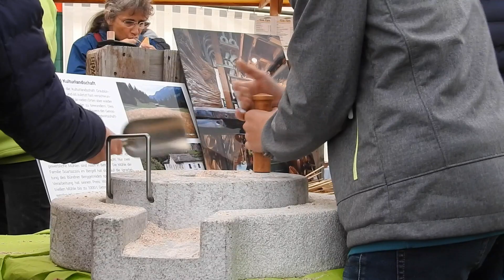Mehl, Ziegen und Kühe | Agrischa Zernez 2019